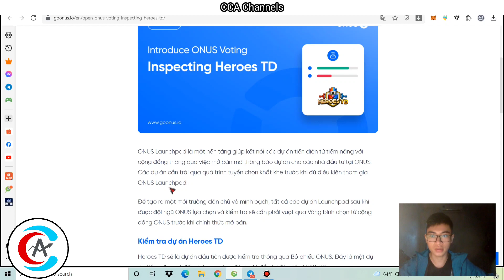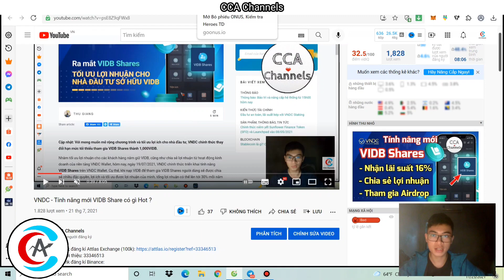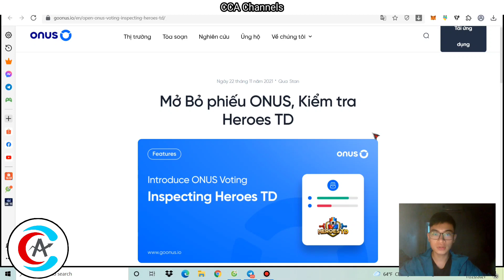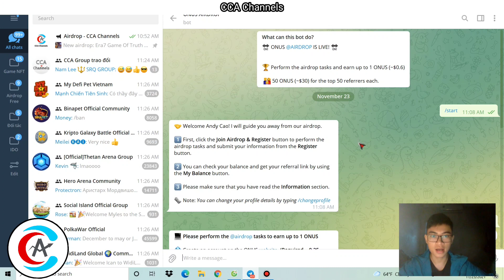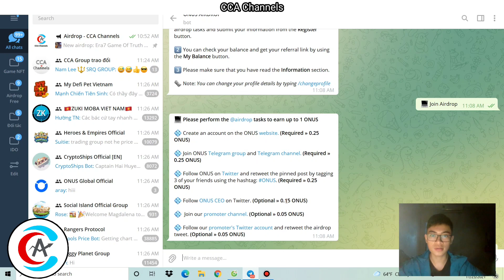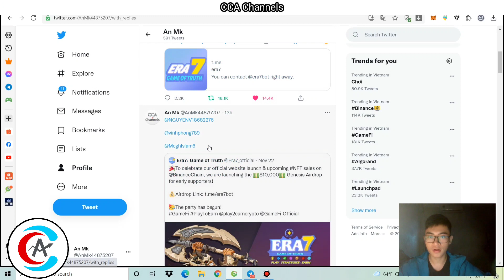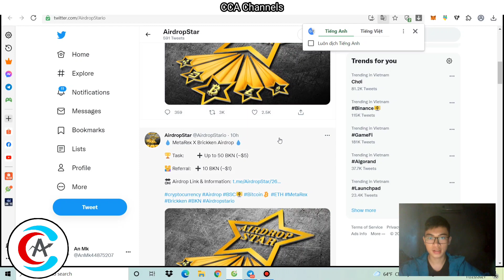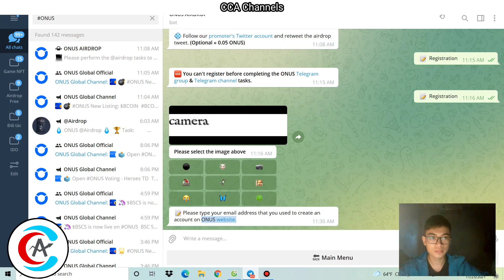Hướng dẫn Vote dự án Launchpad và Tham gia Airdrop mới nhất của ONUS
Tham gia nhóm kiếm tiền
•Kênh Telegram